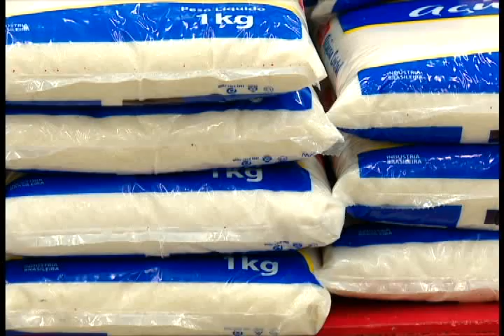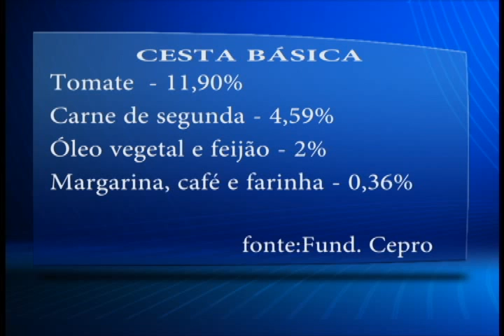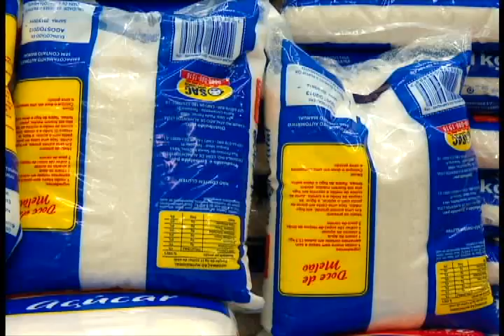VT CESTA BASICA